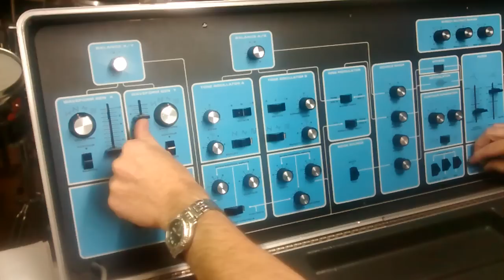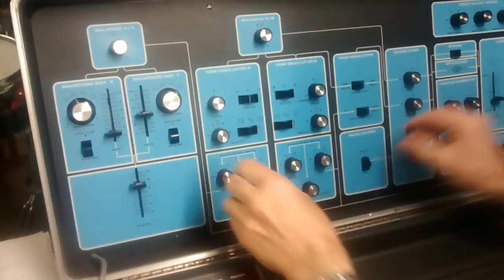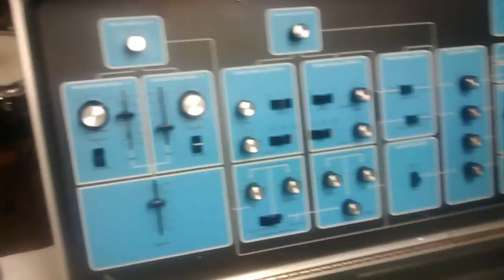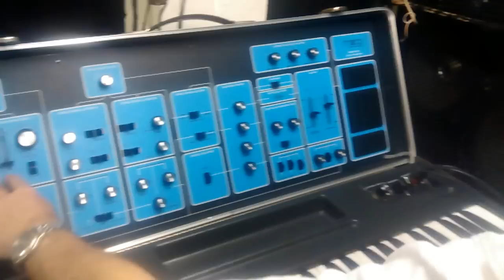Moog Sonic 6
Tom demonstrating his new (old) Moog Sonic 6